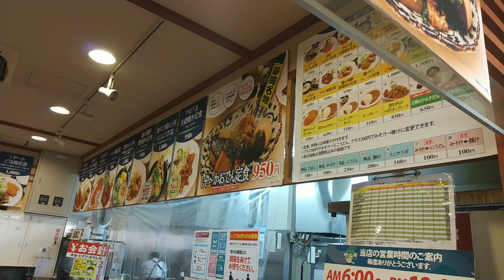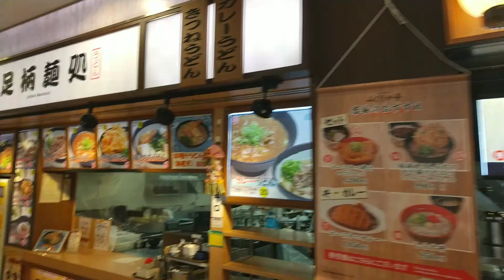【東名高速】EXPASA足柄上り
東名高速EXPASA足柄上り